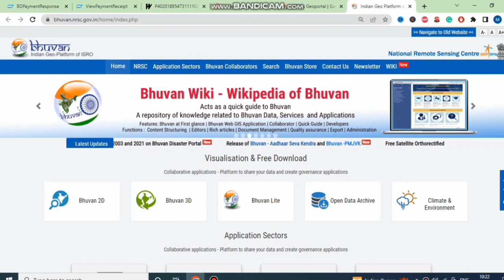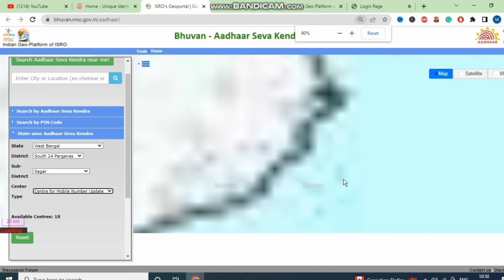Aadhar New Portal Start ✔️ 2023 | Uidai and isro launch bhuvan aadhar Portal | Aadhar New Update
uidai and isro launch bhuvan aadhar portal,
bhuvan aadhar portal kya hai,
bhuvan aadhar seva kendra,
bhuvan aadhar portal full details in hindi,
aadhar new isro portal,
bhuvan websit aadhar seva kendra find,
bhuvan aadhaar portal,
aadhar card new portal,
aadhar bhuvan portal,
bhuvan app provide aadhaar center in india,
uidai new portal,
aadhar card seva kendra near me,
Aadhar New Portal,